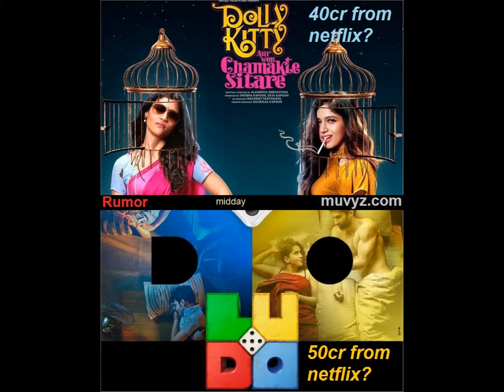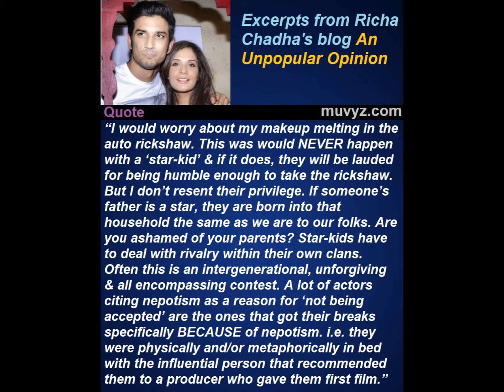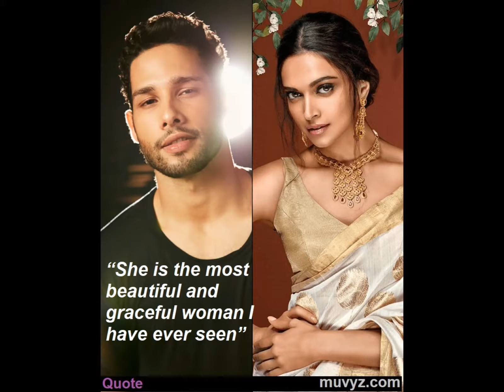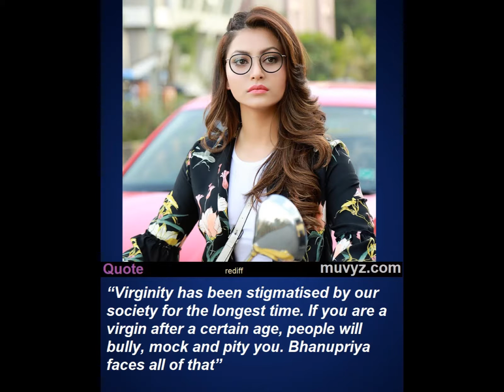Bollywood News 17 July 2020 Akshay Deepika Ranbir Alia Katrina Shilpa Bobby Deol Avneet